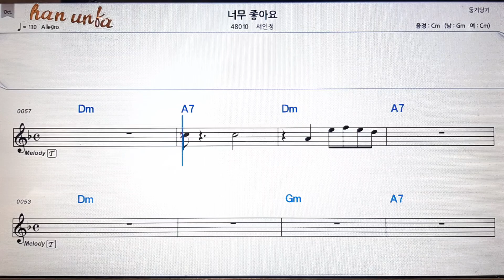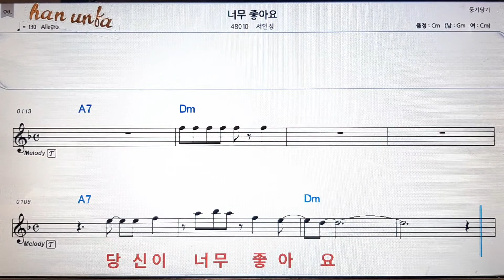너무 좋아요/서인정💕Karaoke*Sheet Music*Chord*MR💋노래방 반주*기타 코드 악보*가라오케